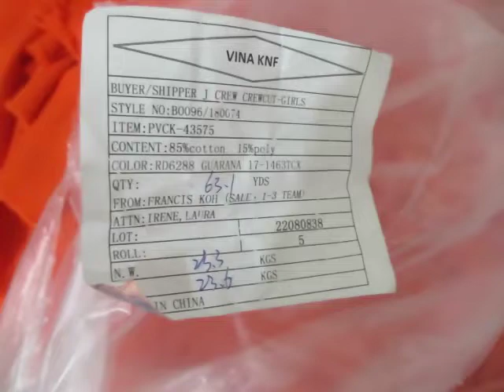BO096 color RD6288 short in roll